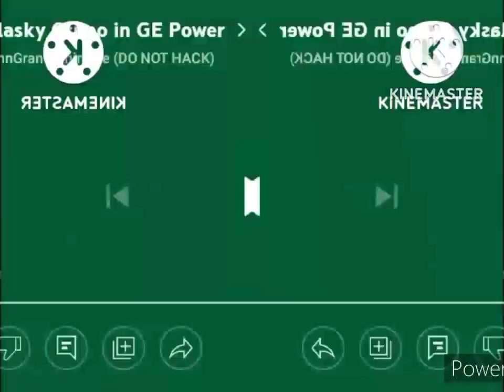Klasky Csupo In General Electronics Power In Low Voice In Slow Voice